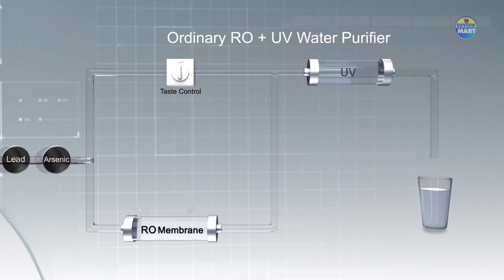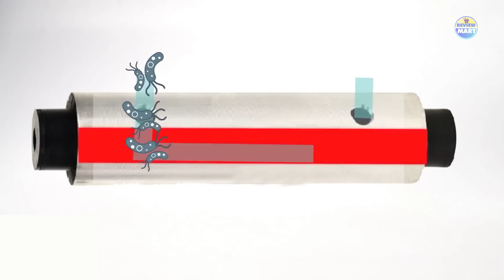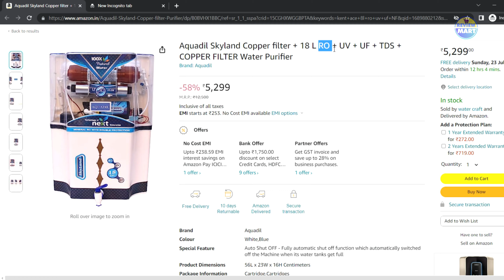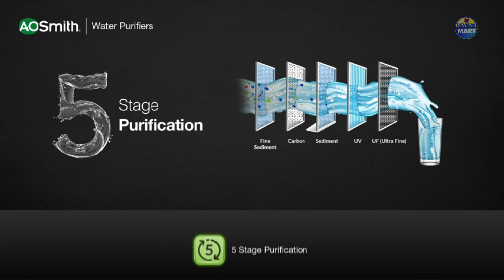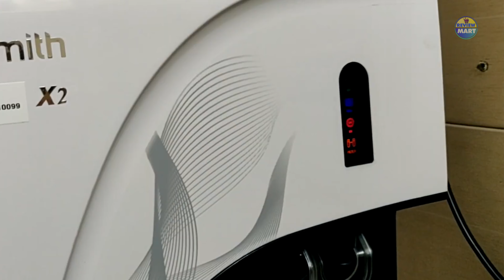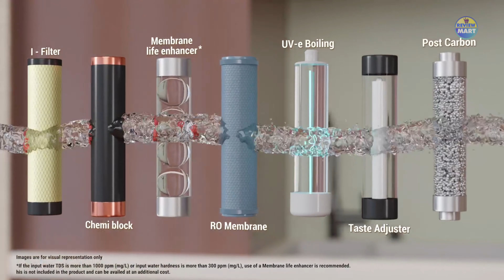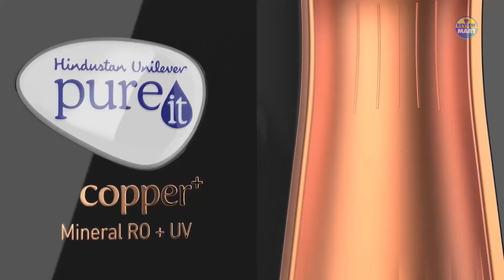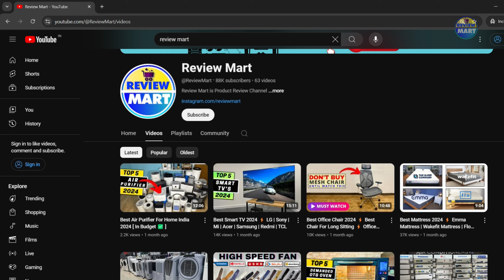Best Water Purifier For Home ⚡ Best Water Purifier | RO Water Purifier | Aquaguard Water Purifier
In this video we review best Water purifiers for home use
👇Buy Best Price Here👇
NO. 1 -   Pureit Copper+ Mineral RO Water Purifier
NO. 2 - Aquaguard Delight RO Water Purifier

NO. 3 - V-Guard Zenora RO Water Purifier

NO. 4 -  KENT Supreme Alkaline RO Water Purifier

NO. 5 - AO Smith X2 UV+UF Water Purifier

Time Stamp
00:00 Talk In Video
00:40 Types of Filter
01:42 Water TDS Level
02:17 Marketing Gimmick
02:51 Service
03:26 Best Water Purifier No 5
04:45 Best Water Purifier No 4
06:01 Best Water Purifier No 3
07:15 Best Water Purifier No 2
08:25 Best Water Purifier No 1
10:11 Ending

flipkart sale
amazon sale
liv pure
ro
aquaguard
kent water purifier
water purifier
best water purifier in india
water purifier price
ao smith water purifier
lg water purifier
alkaline water purifier
KENT Gold Optima Gravity Water Purifier UF Technology Based
Livpure Allura Premia 7 Litres Water Purifier
KENT Maxx 7 L UV + UF Water Purifier
Kent Prime Plus RO Water Purifier |RO+UV+UF+TDS Control+UV
Dr. Aquaguard Classic+ UV Water Purifier with Copper Maxx
blue star water purifier
Aquaguard Eden RO+UV+MTDS+SS 6 litres Water Purifier